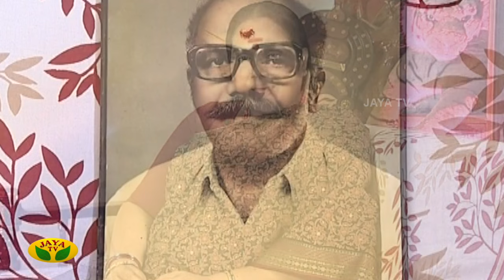13 வயதில் சிறந்த நடிகைக்கான National Award வாங்குன | Shanthi Williams | Thirumbi Parkiren | Jaya Tv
ஒரு சீன்ல அந்த ஹீரோயின் என்ன Real ஆ அடிச்சிட்டாங்க | Thirumbi Parkiren | Shanthi Williams | Jaya Tv